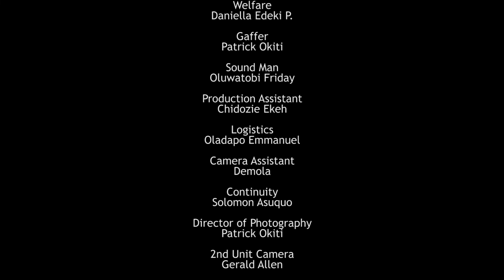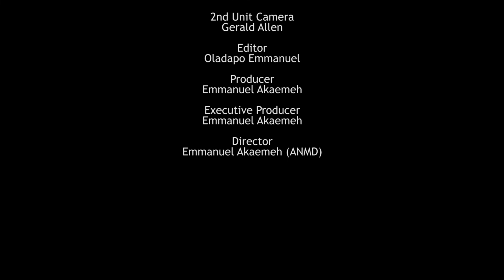My Clique Episode 8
- Eddie had an argument with Iris over marriage discussion
- Valerie eagerness to know the cause for marriage makes her have a discussion with Mama Iris
- Sigmund receive an unexpected visitor
- Mama Iris visit Eddie for the conclusion of their discussion
- Megan continues her adventure with Raymond